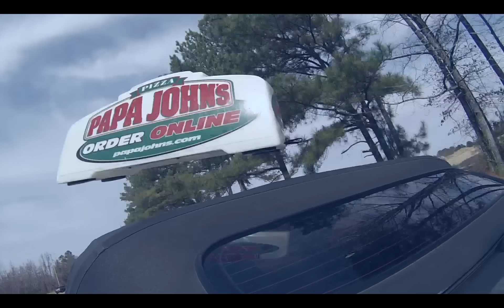2015 Recap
2015 has been a very long year for me, met a ton of people, made a bunch of friends and traveled a lot chasing my passion. Everything I filmed this year, thats worth watching is in this video. y'all enjoy